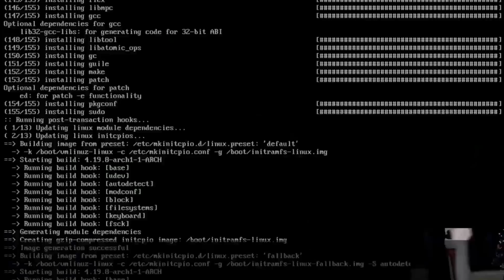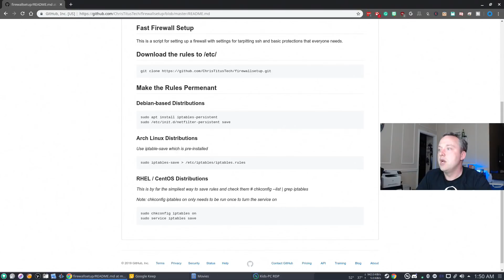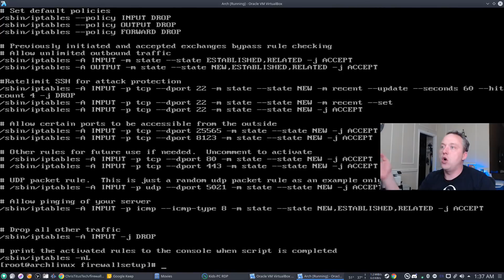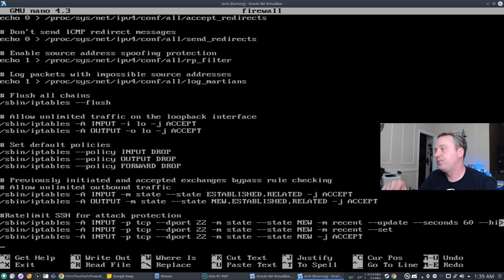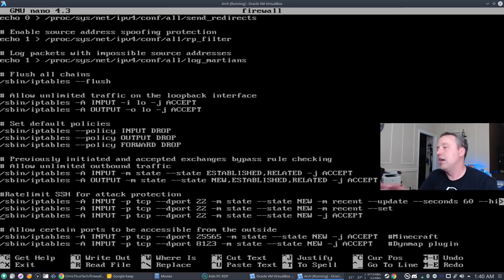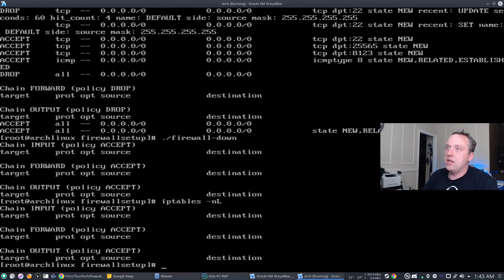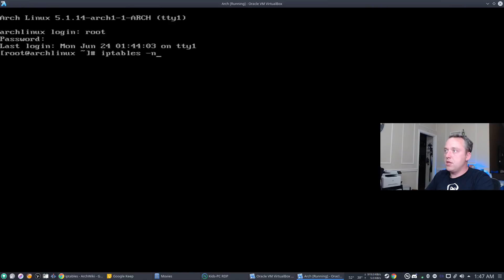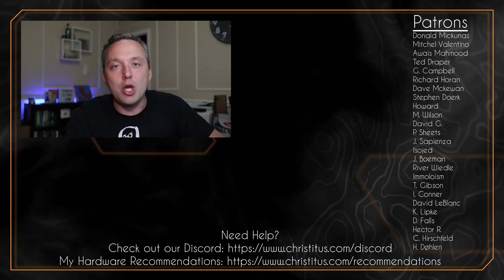How to Set Up a Firewall Using Iptables | SSH Tarpit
In this video, I go over how to set up a firewall on Linux using the built-in iptables that is in every Linux distribution. SSH Tarpit is something many people miss. .